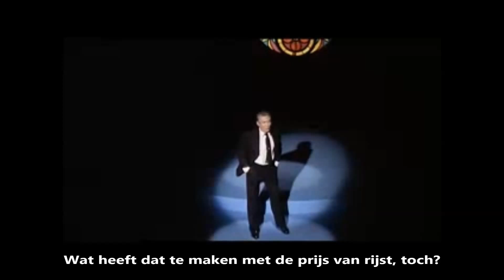We're In A Lot Of Trouble! (Dutch Subs)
We zitten flink in de problemen!